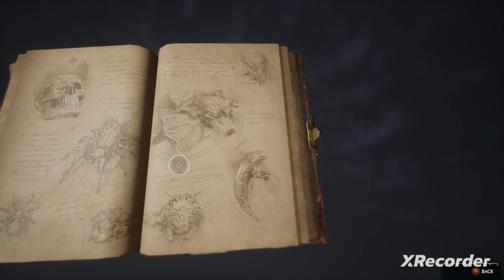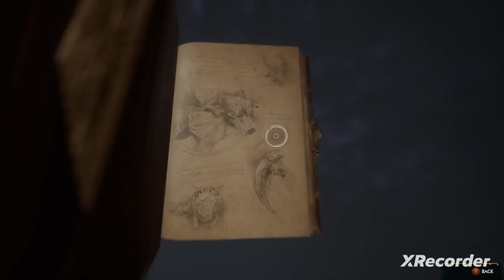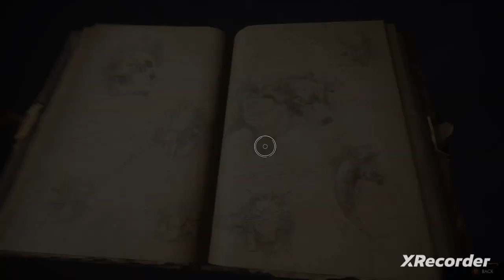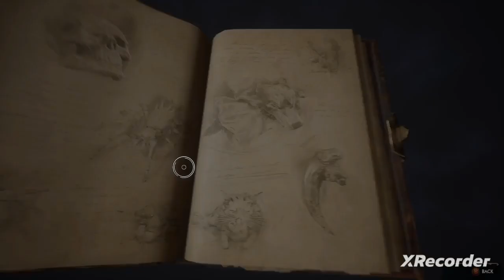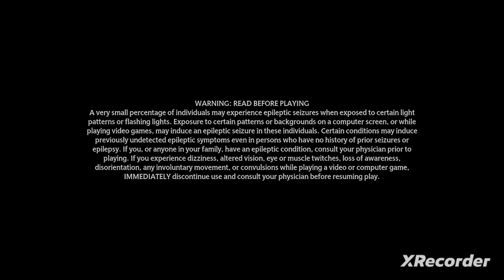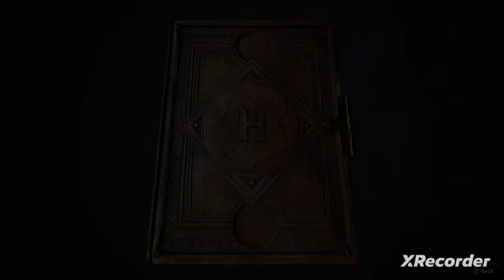Good Bye Leopold Fitz Weasley (Hogwarts Legacy; Leopold Weasley final part)